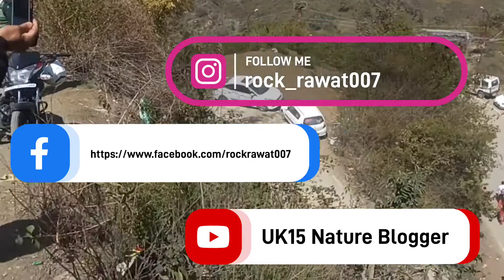Mahashivratri Blog 🙏Jay Neelkanth Mahadev🙏 @Pahadi Biker#Nature uk15natureblogger UK15natureblogger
Mahashivratri Blog 🙏Jay Neelkanth Mahadev🙏